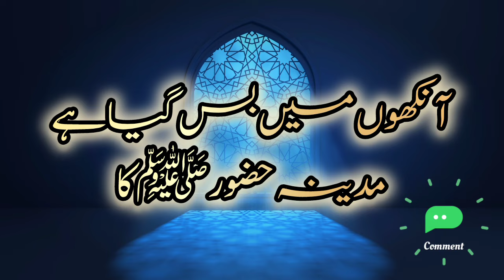Ankhu Main Bas Gaya Hai | Madinah Huzoor Ka | New Kalaam |New Naat| Naat Sharif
New Naat 2024 , ramdan kalam Naat , ramzan ki ronaq masjid ka manzar  , Superhit naat , Special Ramadan Kalaam, kabe ki ronaq naat, hum ny ankhu sy dekha nhi,
Naat Khan Najma Azeemi , Nabi ka lap per , jo ziker hai , bemisal aya , kamal aya
new naat 2024 ,Nate Rasool Maqbool  Shan e Ramdan ,

رمضان المبارک کا خوبصورت رحمت و برکت و بھرا کلام
سبحان اللہ

نعت رسول مقبول صلی اللہ علیہ وسلم نعت کا نام
نعت اشعار
نعت کلام خوبصورت کلام نعت رسول مقبول۔ حمد و نعت ۔بیسٹ نعت ۔وائرل نعت ۔ٹرینڈنگ نعت۔نعت شریف ۔

new naat |trending naat |special naat kalam|viral naat |madine ka safar hai aur main namdeeda|madine ka safar naat |Naat|New Naat |Naat E Rasool|
NAAT |Naat|naat sharif | Naat e Kalam|Hamd o Naat,

Najma Azeemi
New Special Ramzaan Kalam
New Nazam Superhit Kalam 2023
New Heart Touching Naat Shareef
New Nazam Sajjad Al Mubarak
New Special Ramzaan Kalam Hafiz Rahat khan
Wo Shahre Mohabbat Jhan Ringtone Super
Sare  Watsapp Status Video 2023